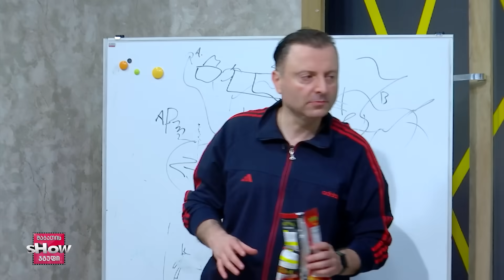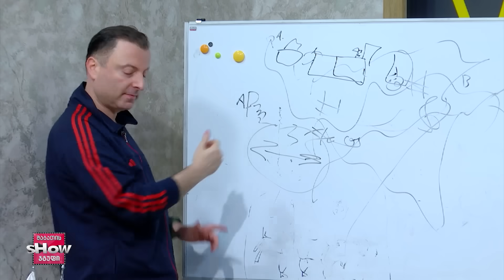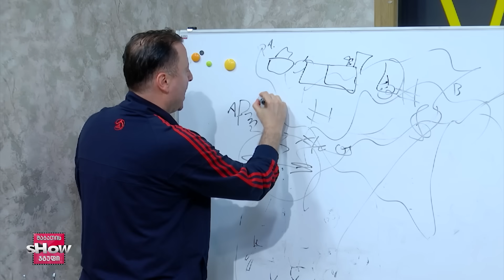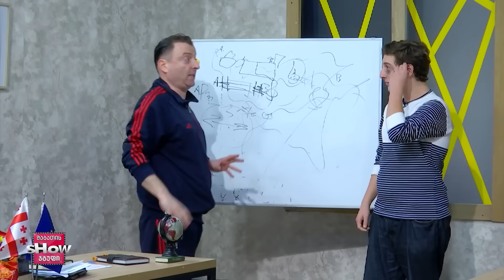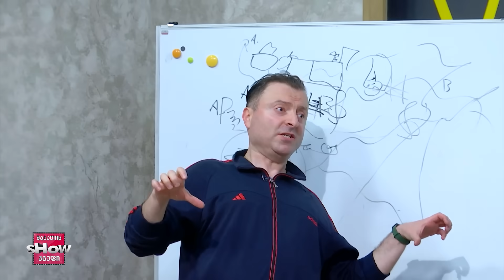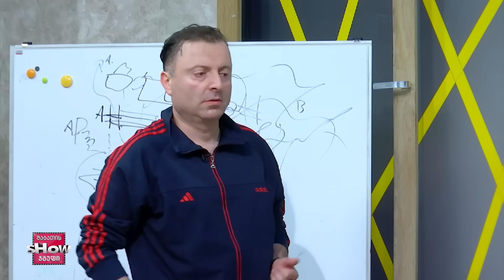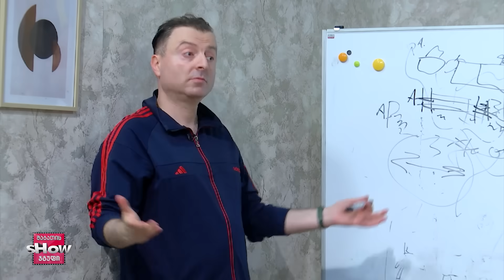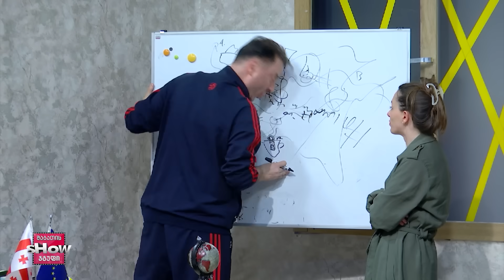კარატის თეორიული სკოლა | ახალი შაბათის შოუ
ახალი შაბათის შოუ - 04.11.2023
ახალი შაბათის შოუ | კარატის თეორიული სკოლა
ახალი შაბათის შოუს ოფიციალური არხი YOUTUBE-ზე.
გამოიწერეთ არხი და მოიწონეთ